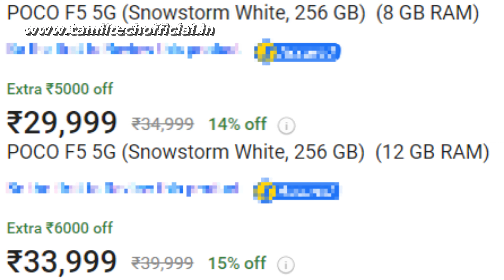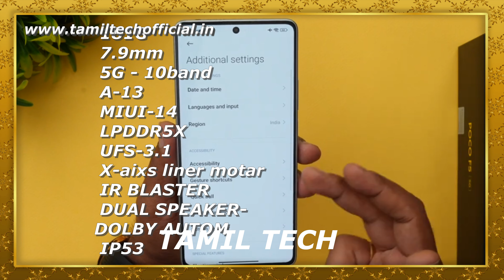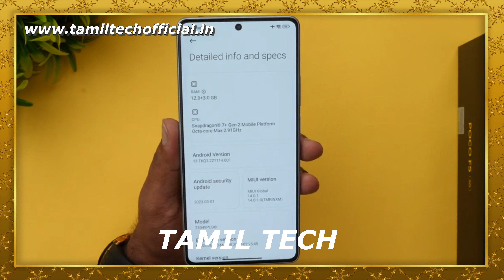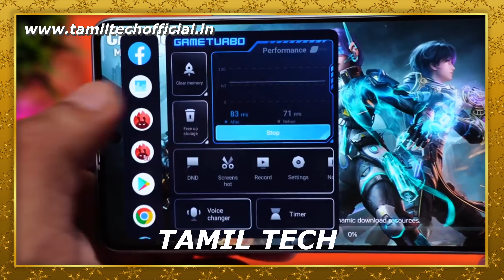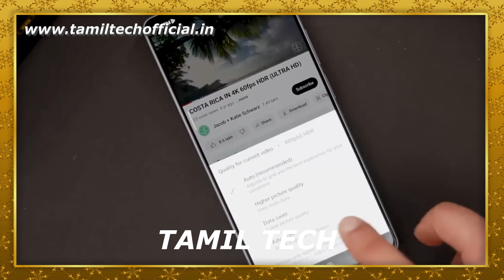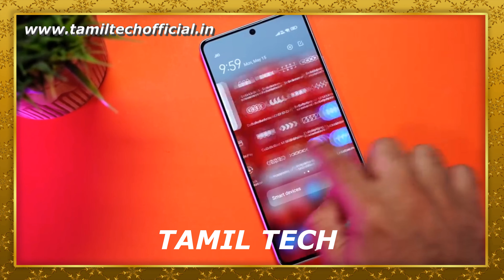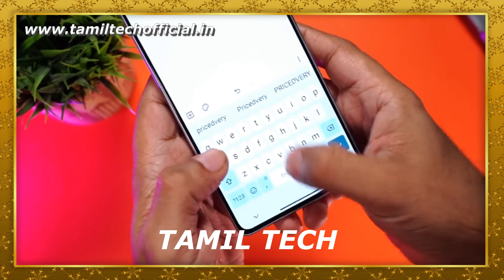POCO F5 5G - Honest Review - Tamil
POCO F5 5G. First Impression in Tamil Tech. Watch the video fully and share your thoughts about this smartphone with me in comments.